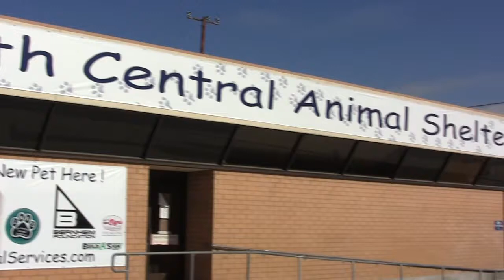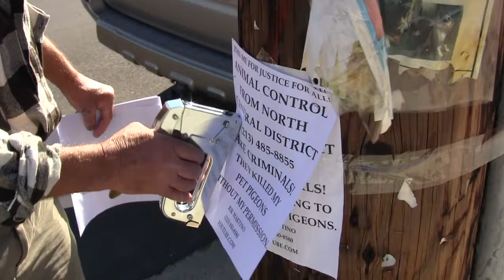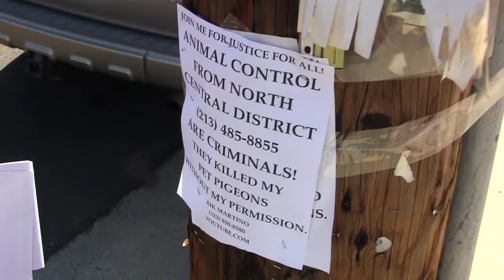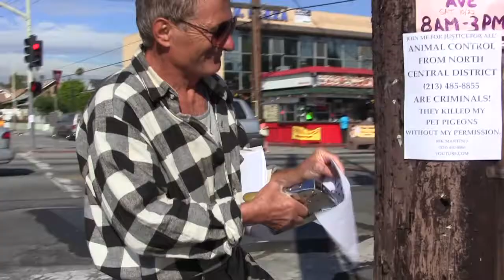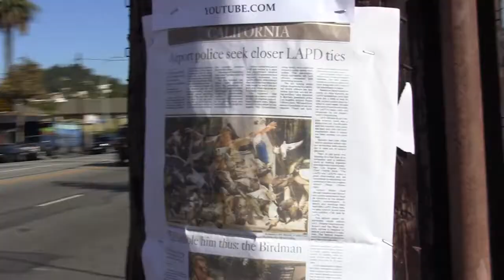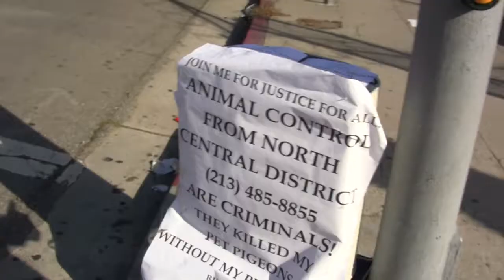NORTH CENTRAL ANIMAL SHELTER/LACY STREET/LOS ANGELES,CA.US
FRAUD/To Whom It May Concern:(I have Witness's They Don't)NEGLIGENCE/FRAUD/NORTH CENTRAL ANIMAL SHELTER..THE CITY,( NO DUE PROCESS OF LAW), FAILED TO PROTECT AND SAVE MY PETS WHILE IN THEIR  CUSTODY...DETECTIVE RIK MARTINO...DICEPTION/GROSS NEGLIGENT/MALICE/INTIMIDATION/ NEGLIGENT/MISLEADING/DISCRIMINATION/CAJOLING/...DETECTIVE RIK MARTINO/(Roma Films USA/TRUE STORY/ (POWERFUL VIDEO TESTIMONY)...FIVE MILLION DOLLAR'S...$5,000,000.00...LAWSUIT AGAINST THE CITY OF LOS ANGELES...DETECTIVE RIK MARTINO..(.AFTER GMAC STOLE MY ESTATE WORTH 1,000,000.00)
I WAS LIVING ON THE STREET AND ANIMAL SHELTER,
ANIMAL CONTROL/ANIMAL SERVICE KIDNAPPED MY PETS...
18 PIGEONS/ONE CROW AND 1 SEAGULL AND
MURDERED THEM...WHEN I  SEND AN UNDER COVER AGENT AT ANIMAL
SHELTER.THE ANIMAL CONTROL OFFICERS TOLD THE AGENT THAT THEY HAD NO SPACE TO KEEP MY PETS...
I DID EVERYTHING BY THE BOOK TO SAVE MY PETS...
(THERE ARE  WITNESSES)...WHEN THE SHELTER TOOK MY PETS...
2 AGENTS CAME WITH ME AT THE TIME OF THE HEARING...
 THE CITY OF LOS ANGELES VIOLATED THE "DUE PRROCESS" OF LAW.WHEN THE CITY SEIZE SOMETHING FROM YOU.YOU HAVE RIGHTS.THIS "VIDEO" IS A VERY
"POWERFUL" TESTIMONY" OF THE "ANGER" THAT A CITY  CAN CAUSE TO A PERSON BY KILLING HIS OWN PETS AND VIOLATING HIS RIGHTS AND THE U.S. CONSTITUTION...
THE CITY OF LOS ANGELES(CITY WORKERS) HAVE NO RESPECT FOR THE AMERICAN PEOPLE. WHEN THE CITY WORKERS,
STATE WORKERS,FEDERAL WORKERS FBI, CIA, SEIZE SOMETHING FROM YOU YOU HAVE RIGHTS THAT SHOULD
NOT BE VIOLATED JUST BECAUSE A PERSON WORKS FOR
A GOVERNMENT AGENCY. YOU AS AN AMERICAN
HAVE RIGHTS...DON'T LET THE CITY VIOLATE YOUR RIGHTS.
DETECTIVE RIK MARTINO 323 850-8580...PS:THE CITY OF LOS ANGELES IS DEFENDIND THEIR LIES...BY USING THE CITY ATTORNIES " LAWYERS" TO DEFEND THEIR OTHER CITY WORKERS...HOW CAN THEY DEFEND "WRONG DOING?"...I KNOW THAT ATTORNIES ARE VERY GOOD IN MANIPULATING WORDS...BUT HOW CAN THE CITY OF LOS ANGELES DEFEND THE "RIGHTS" OF THE AMERICAN PEOPLE THAT THEIR CITY WORKERS VIOLETED...HOW CAN THE CITY OF LOS ANGELES  DEFEND THEIR ABUSE OF POWER BY LYING TO A JUDGE"ANOTHER  CITY WORKER"DEFENDING THEIR LIES...?YOU DON'T HAVE TO BE A LAWYER TO UNDERSTAND YOUR RIGHTS...IF ANY CITY IN AMERICA SEIZE YOUR PROPERTY THE CITY WORKERS ARE RESPONSIBLE FOR  YOU PROPERTY...YOU AS AN AMRICAN HAVE RIGHTS AND THESE RIGHTS CAN NOT BE VIOLATED BY ANY CITY WORKER...THE CITY OF LOS ANGELES CAN RUN BUT CANNOT HIED FROM THE TRUTH... BY LYING TO A JUDGE IS NOT GOING TO SOLVE THE TRUTH...DETECTIVE RIK MARTINO...